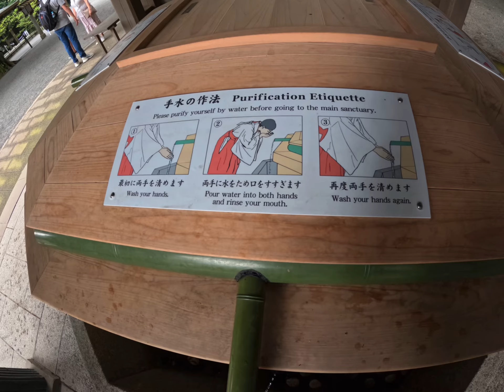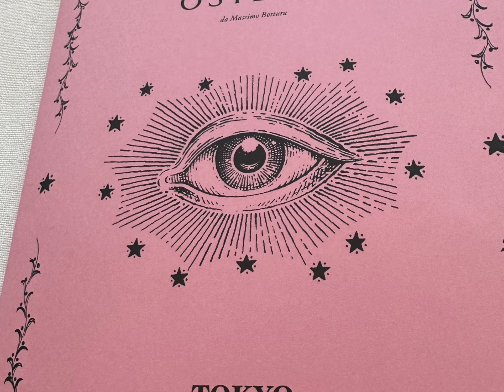August 2, 2024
Tokyo, Meiji Jingu- Goldbar- Gucci Osteria-Bulgary